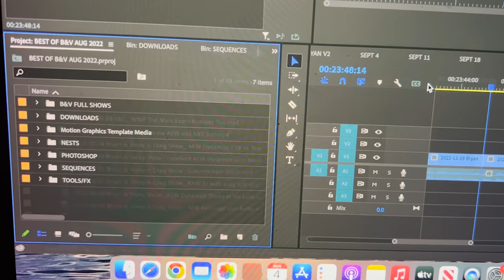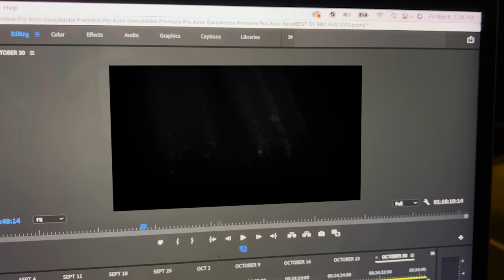Everyone Showed Up On AEW Dynamite This Week: Best Of The Bryan & Vinny Show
The Best Of The Bryan & Vinny Show attracts all the stars! Lamar Jackson, Jeff Jarrett, Rick Ross, Shibata, Colt Cabana and of course Granny just to name a few! Speaking of Granny… she delivers s segment of a lifetime… but is she the real Granny? Did Filthy get ribbed? Is Craig a voice over artist? Did Vinny go for a walk? Can Bryan continue to steer this ship? All that and more so check it out!